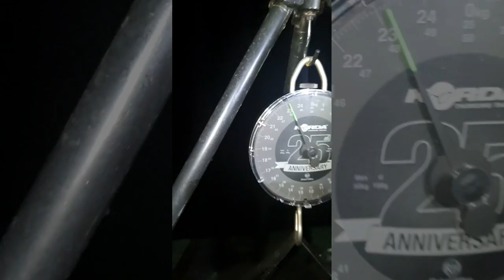Euro Aqua Swim 6&7 April 2019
Dragosin Lucian and Lazar Titus was first time to Euro Aqua